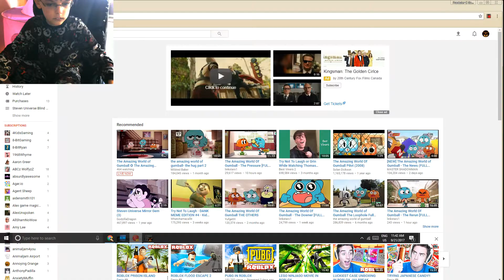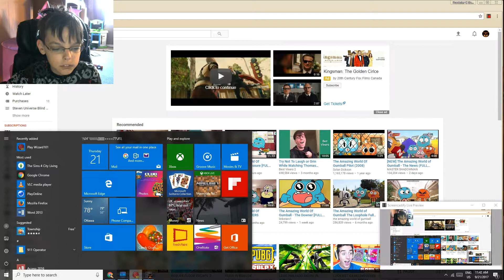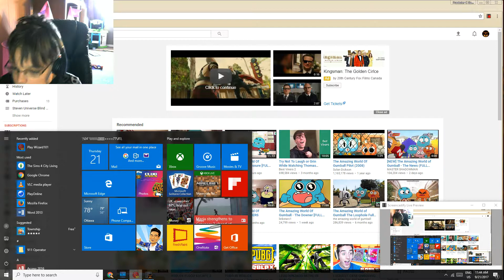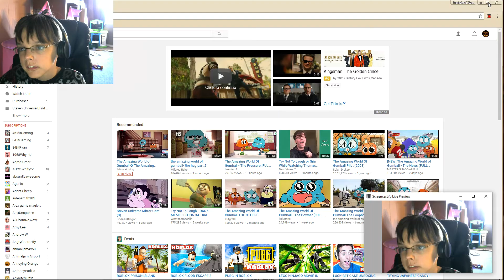Sep 21, 2017 11:46 AM